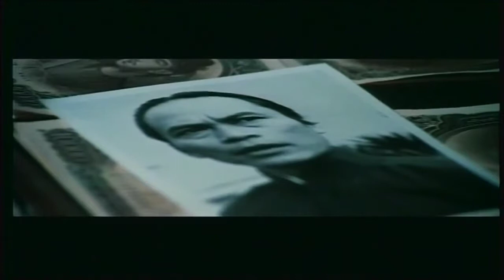Return of the Street Fighter (1974) Trailer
Martial artist Terry Tsurugi returns to take on a Yakuza family that may be embezzling money from charities to finance their own operations. Both the police and the Yakuza find themselves battling Tsurugi, but Tsurugi's fight ultimately is with the mob.

Return of the Street Fighter (殺人拳２ Satsujin ken 2, Blood of the Dragon) is the second film in the Street Fighter trilogy, along with The Street Fighter (1974) and The Street Fighter's Last Revenge (1974). It was directed by Shigehiro Ozawa and written by Hajime Koiwa. The film stars Sonny Chiba, Yōko Ichiji and Masashi Ishibashi. It was distributed by Toei Company, Ltd.